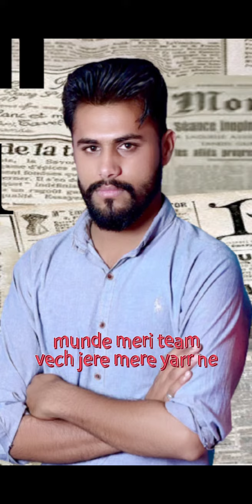Be Quite new punjabi song 2021 Abeeh Raaj Noora (official)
Ready Music respect Be Quite (official )

full support kro guy's or like shere zroor

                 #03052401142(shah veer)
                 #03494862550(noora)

singer; Abeeh Raaj //   Noora
Lyrics; Abeeh Raaj
composition;Abeer Raaj
Music; punjabi studio

Special Thanks ; mehtab Ali K.P.M studio;
zaid butt;shah veer;Umair Ring ;Aaimy bro
;Sirdar virk chamkar;zaid Repper; umar butt;;and all Team Thanks

Be Quite  / New punjabi song 2021 /Noora
Ft.Abeeh Raaj

Be Quite; Abeeh Raaj  Noora (official audio )

New song Be Quite by Abeeh Raaj Noora
                                      (official audio)